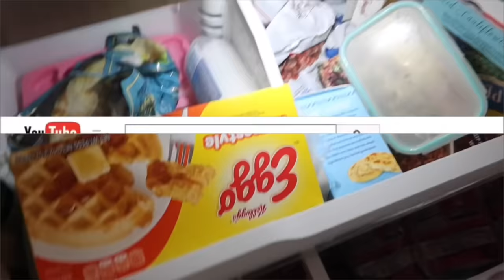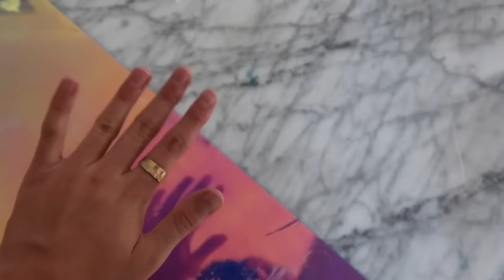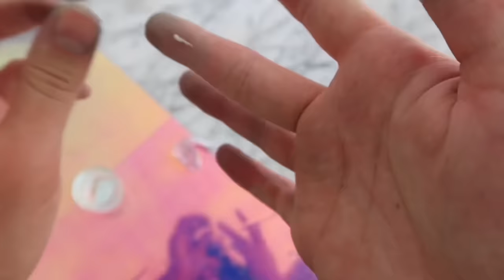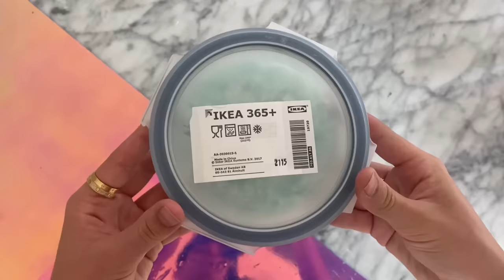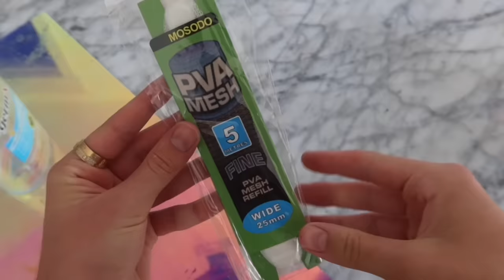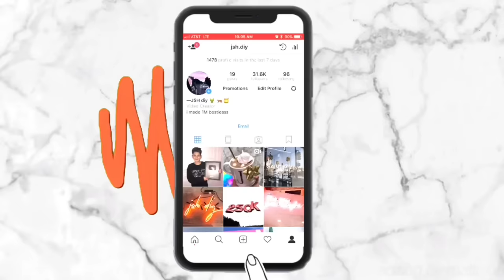HAND SANITIZER SLIME! 💧Testing NO GLUE Slime Recipes!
HOW TO MAKE SLIME WITH HAND SANITIZER! (NO GLUE OR BORAX)

Hey guys! Today we will test HAND SANITIZER Slime recipes to see what works! I tested no glue soap salt slime recipes, diy no glue slime recipes from YouTube and water slime recipes and one ingredient slime recipes. Make sure you watch the whole video so you don’t miss out on any slime recipes and SUrPRISING outcomes of no glue hand sanitizer slimes. DIY hand sanitizer NO GLUE SLIME! Testing hand sanitizer slime recipe without glue. Make sure you come along the ride, and watch till the end and we will find out which of these viral no glue slime recipes actually work!

TURN ON MY POST NOTIFICATIONS TO JOIN NOTIF SQUAD!

*UPDATED CHANNEL LIST :)! *
@JSH color (coming soon for color vids like the black one)
Julius (everything else, reactions, vlogs & everything in between lol)